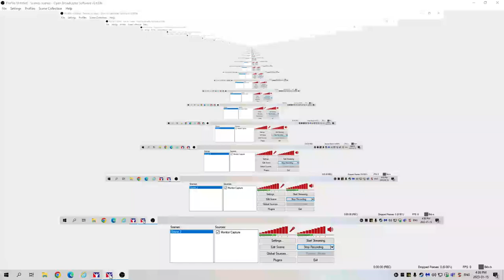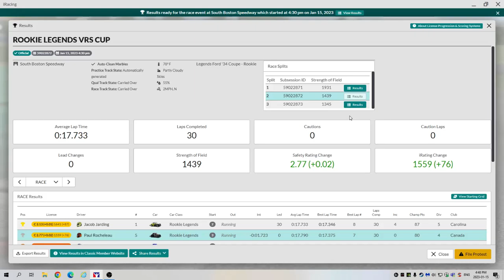Iracing: Legends at South Boston Jam.15, 4:30 PM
Iracing: Legends at South Boston Jam.15, 4:30 PM. Side by side for 3 laps stressed me out.